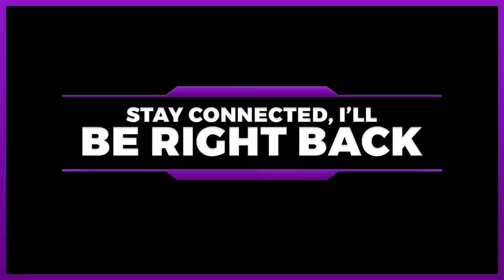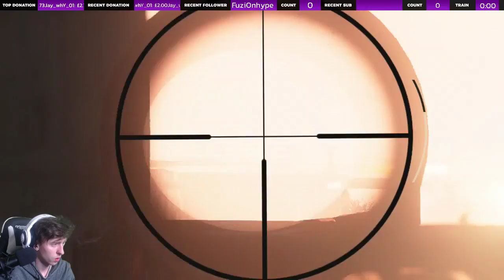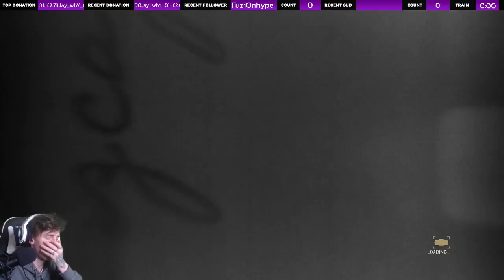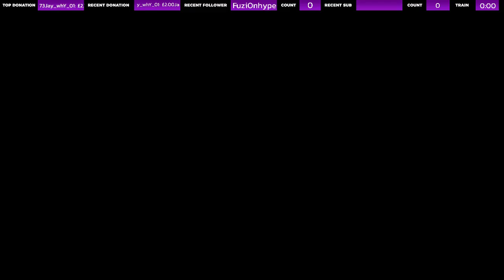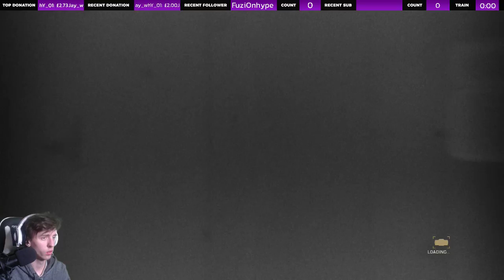Call Of Duty: WW2 | Streamthrough | Part 4 [PS4]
**This stream was recorded on February 21st, 2018**